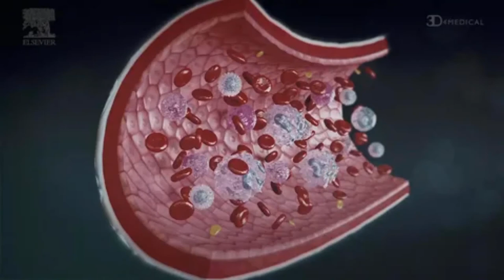What are the common myths of Coronavirus? | कोरोनावायरस के आम मिथक क्या हैं | COVID-19 | in Hindi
क्या है कोरोना के सामान्य मिथक?

1. क्या यह बीमारी मांसाहारी भोजन से फैलती है, खासकर चिकन, अंडे और मांस खाने से?
इस बात का कोई निर्णायक नही है कि ठीक से पका हुआ भोजन बीमारी को प्रसारित करता है।

2. क्या ये बीमारी पालतू जानवरो से फैलती है?
पालतू जानवरो से बीमारी का संचरण नही देखा गया है।

3. क्या कोरोना वायरस से संक्रमित व्यक्ति का शव संक्रमण फैलता है?
There मृत व्यक्ति के शरीर से कोरोना वायरस के संक्रमण का कोई संचरण नही होता है।

Avyud Academy Private Limited
92-F, 3rd Floor, Hanuman Mandir Market
Munirka, New Delhi, India 110067